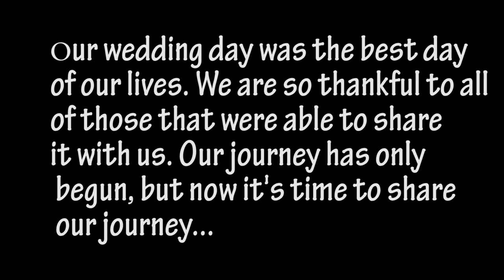Hughes' Ever After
we do not have the rights to the music
Gina Rusnik